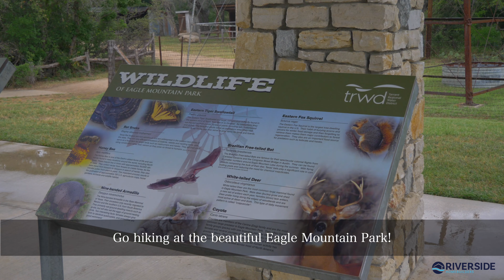Lakeview Heights in Azle, Texas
Situated in the city of Azle, Texas and just a stone’s throw away from the breathtaking Eagle Mountain Lake lies our Lakeview Heights new home community by Riverside Homebuilders. Throughout this community, you’ll easily be able to find your ideal new home in Azle with 10 unique floor plans to choose between—all designed to suit your lifestyle. These spacious homes range from 1,860-2,675 square feet of living space and feature 3-4 bedrooms and 2-3.5 bathrooms. At Riverside Homebuilders, every new home we create boasts modern comfort and style, providing our homeowners with the perfect canvas to make their dream of homeownership a reality. With Eagle Mountain Lake as the backdrop to your new home in Azle, plenty of hiking trails to explore at Eagle Mountain Park and easy access to swimming, picnicking and sunbathing at Twin Points Beach, you’ll quickly discover that Lakeview Heights has everything you’ve been looking for in a new home in Azle.